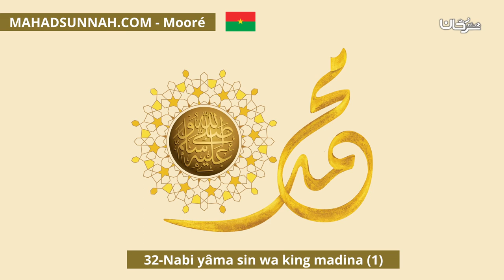32 Nabi yâma sin wa king madina 1 العهد المدني 1